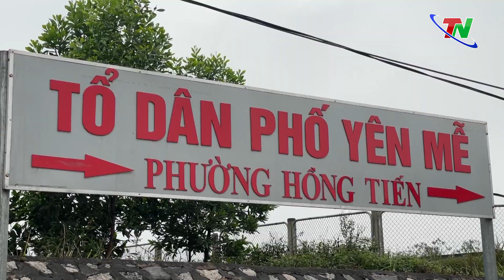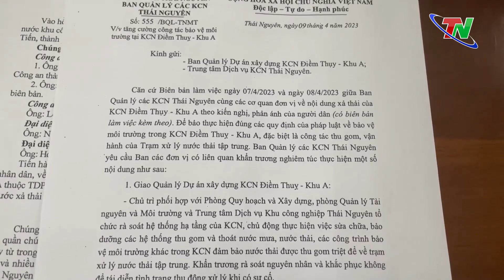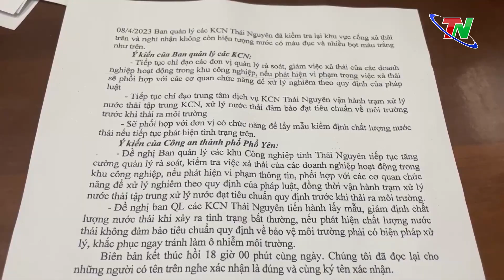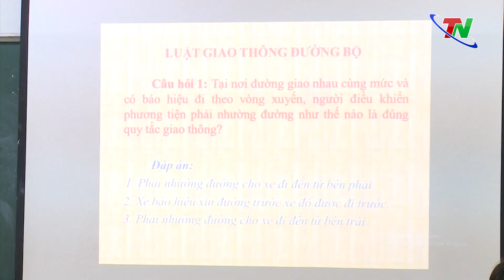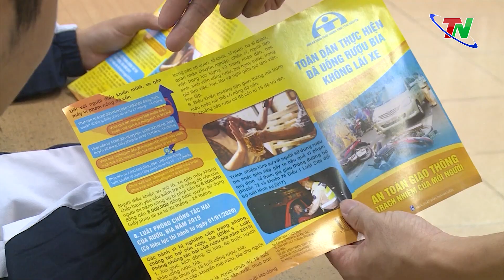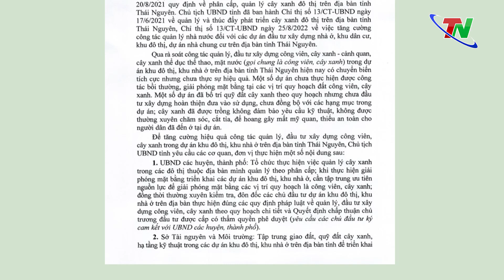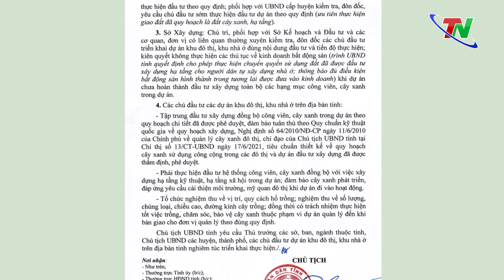Chuyên mục Hộp thư truyền hình ngày 13/4/2023